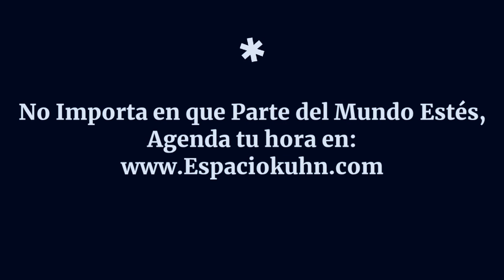¿Cuál Es La Diferencia Entre Límite Y Ultimátum?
En este video voy a hablar sobre la diferencia entre limite y ultimatum.

Carla Kuhn